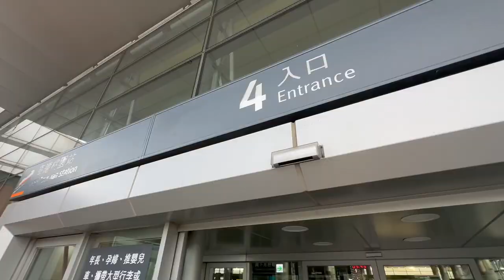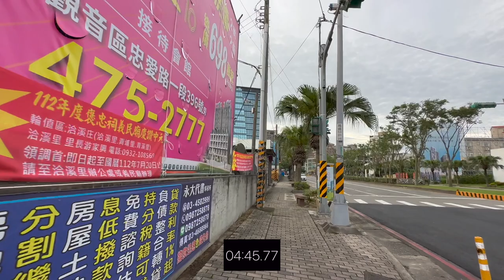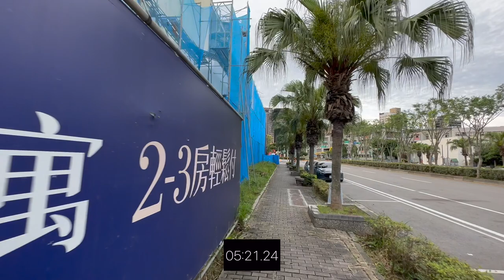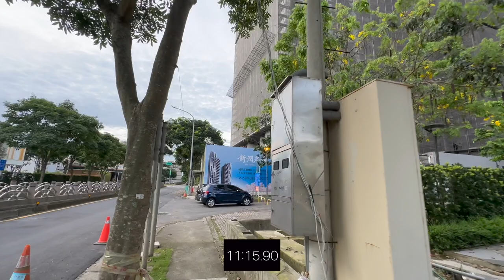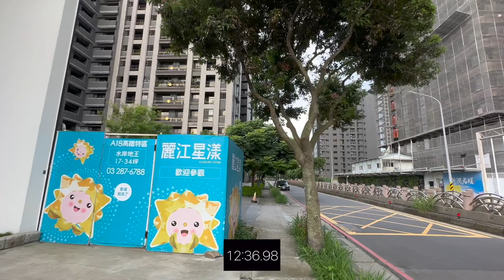聯上世紀 環境介紹及步行到桃園高鐵時間實測 桃園青埔 桃園高鐵 高鐵建設 高鐵A18站 蛋黃區 聯上 聯上開發 聯上世紀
（2）Hiio

影片內容分享桃園高鐵站A18週邊建案 聯上世紀
1.了解建案週邊環境及現況配套
2.步行至桃園高鐵站時間實測

1.以上測試均到高鐵入口門口處，未含買票及步行等待時間
2.以上測試未含建案等待電梯及步行至大門口時間
3.以上測試路線僅做參考
4.以上測試路況及紅綠燈均不可控會影響步行時間，請知悉
5.建議步行時間＋提前6～12分鐘

1.步行模特身高183CM
2.步行速度快
3.模特步行時間只能參考